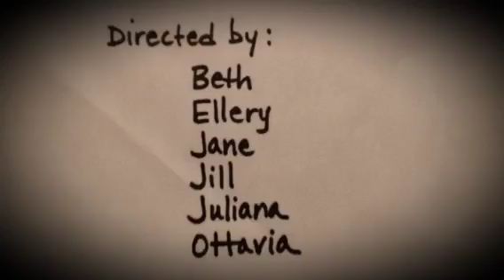The Great Feast by Hamline Church Kids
In the spring of 2016, Hamline Church Kids chose a parable of Jesus, and turned it into a short film.  Enjoy this version of the Great Feast with puppets and clay.